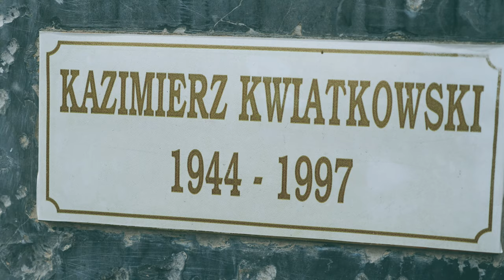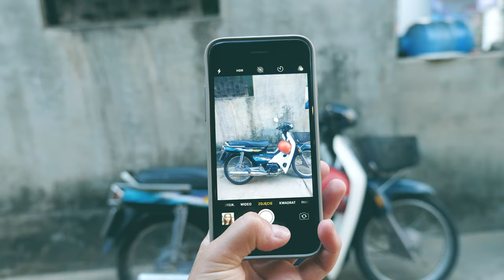Zatoka Ha Long + magiczne miasto Hoi An w Wietnamie ✨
Fajny film? To napijmy się razem wirtualnej kawy ☕

To ostatni odcinek z serii z Wietnamu! 🦖 Chcę pokazać Wam romantyczne miasteczko Hoi An, zabrać na plaże w okolicy i nad słynną Zatokę Ha Long. Opowiem też o ludziach, którzy mieszkają na wodzie... Dajcie znać, co myślicie! 💚

Temat vloga: Wietnam, podróże, zwiedzanie Wietnamu, miasteczko Hoi An, atrakcje Wietnamu, co warto zobaczyć w Wietnamie, najpiękniejsze miejsca w Wietnamie, co trzeba zwiedzić w Wietnamie, przewodnik po Wietnamie, trasa podróży Wietnam, bezpieczeństwo Wietnam